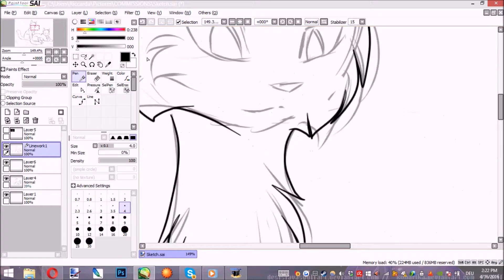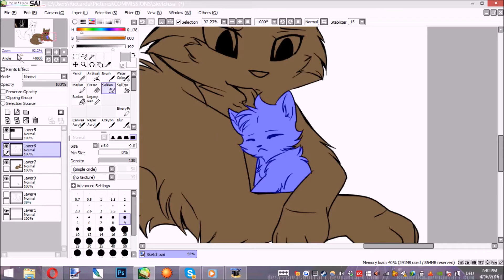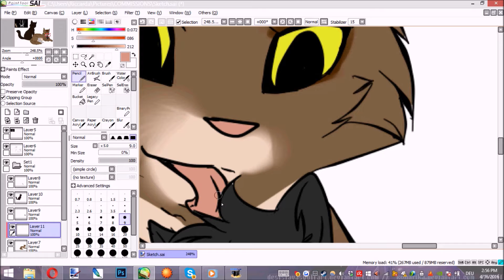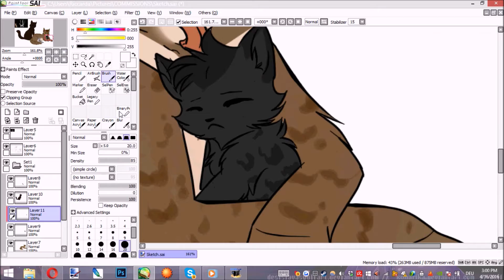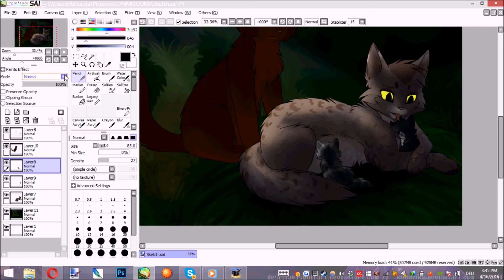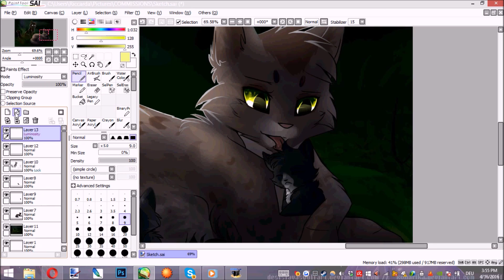Commission AnimatronicClover on dA - Speedpaint